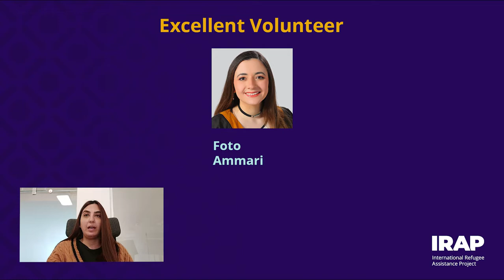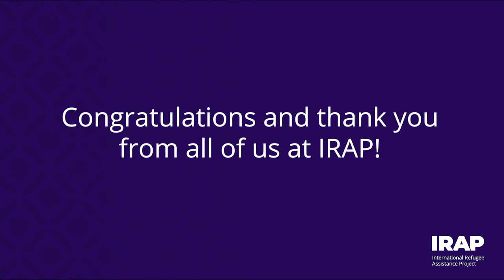Excellent Volunteer - IRAP PBAW 2022